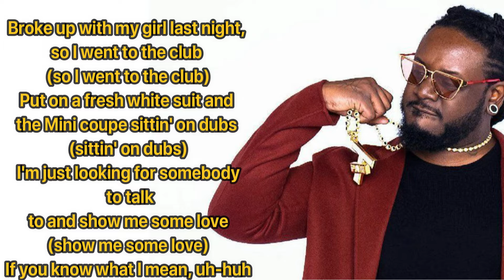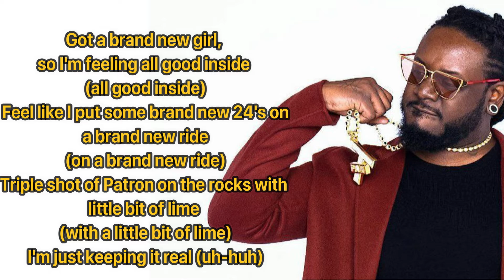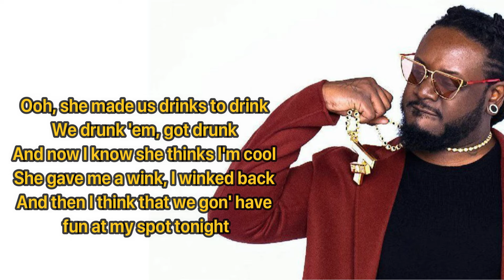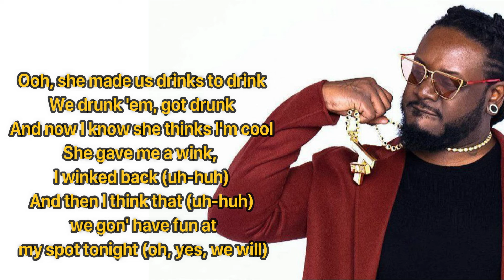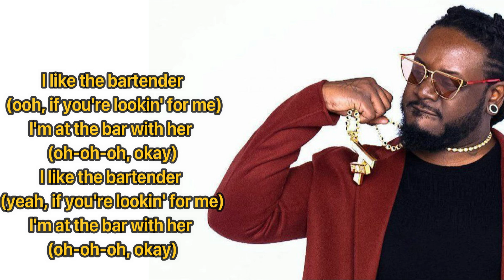T. Pain - Bartender (featuring Akon) Lyrics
T-Pain - Bartender (featuring Akon)

Lyrics: I like the bartender (ooh, if you're lookin' for me) I'm at the bar with her (oh oh oh uh-huh, okay) I like the bartender (yeah, if you're lookin' for me) I'm at the bar with her (oh oh oh uh-huh, okay)